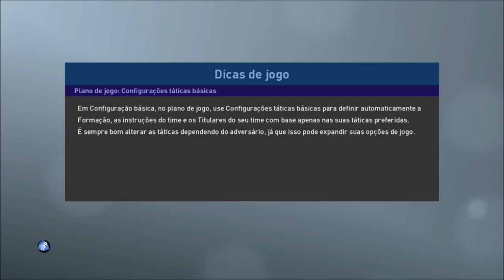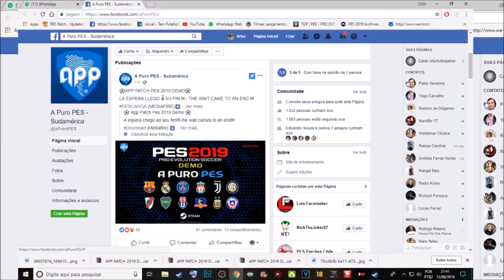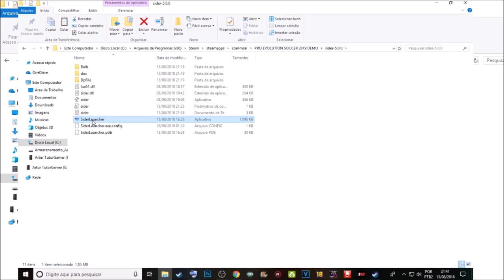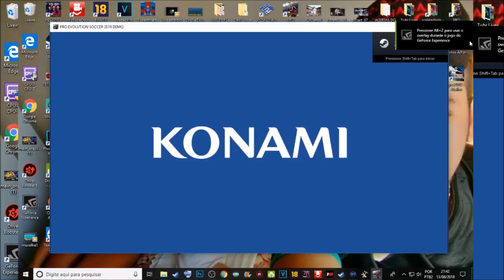PES 2019 DEMO | PATCH EXCLUSIVO COM TIMES LIBERADOS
Salve Galera quer jogar a Demo do Pes 2019 pc com o Real Madrid , Psg , Juventus ?

Segue o Video ...

CORREÇÃO DA CHUTEIRA DO NEYMA |